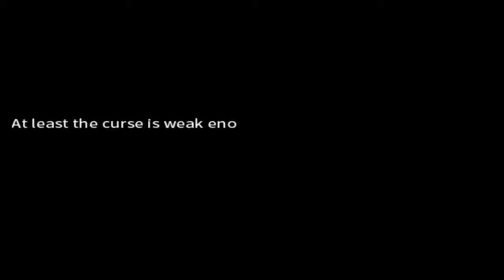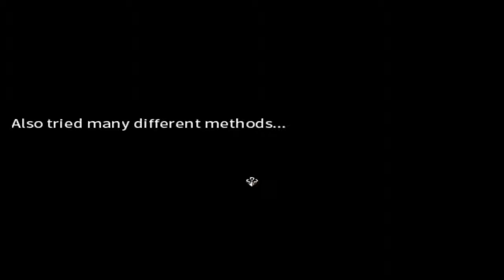Let's Play: Eternal Senia - WE MET SIS!!! - Part 7